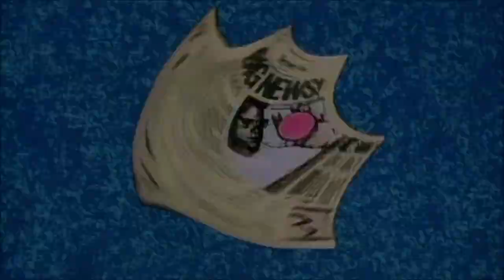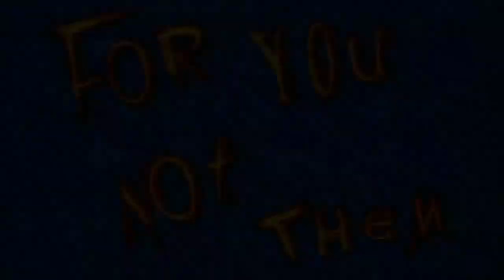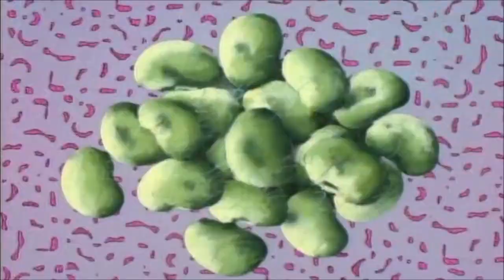Bubble Tape - For You Not Them (1988, USA)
The Bubble Tape/Tape commercials that scream '90s but are technically from the late '80s, only being rerun in the '90s, though one could say the trends of the '90s were already beginning to form by the late 80s anyway so in a way they are still 90s commercials.